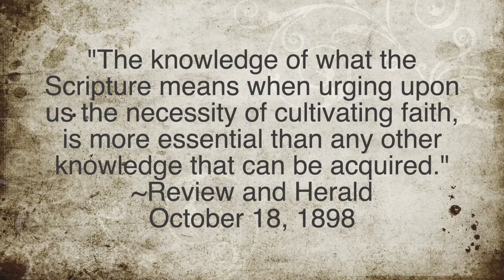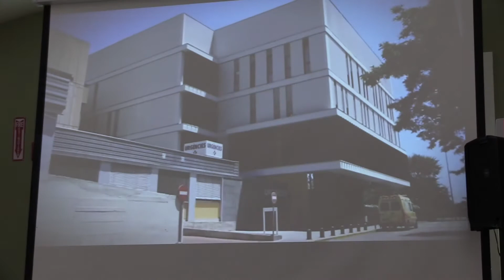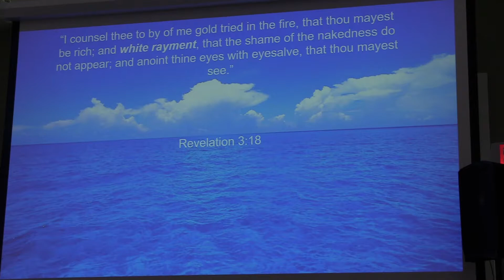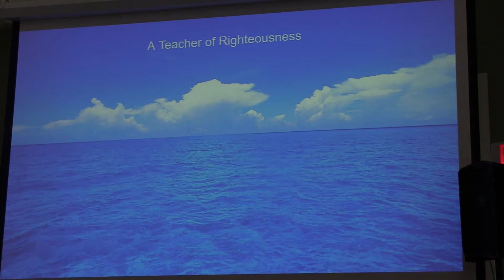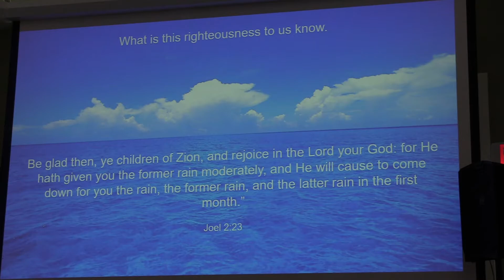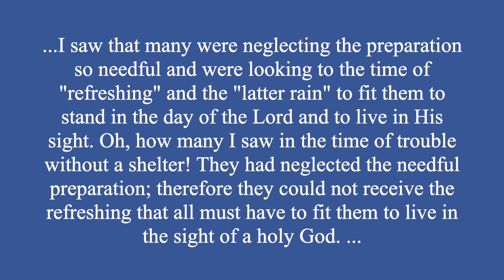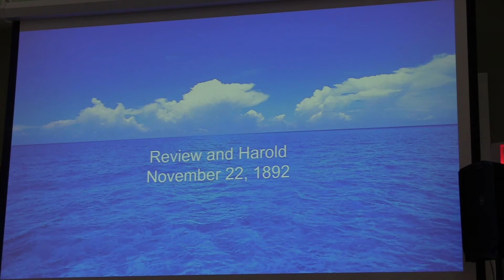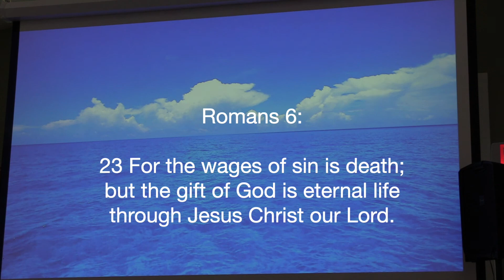Loud Cry: Latter Rain Time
Message by AJ Norzow continuing the Righteousness by Faith subject.